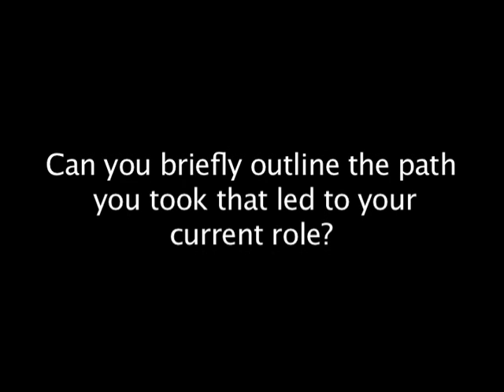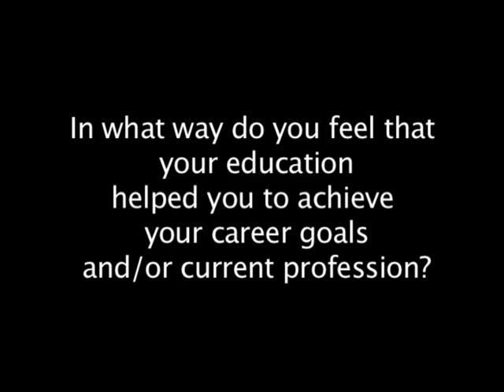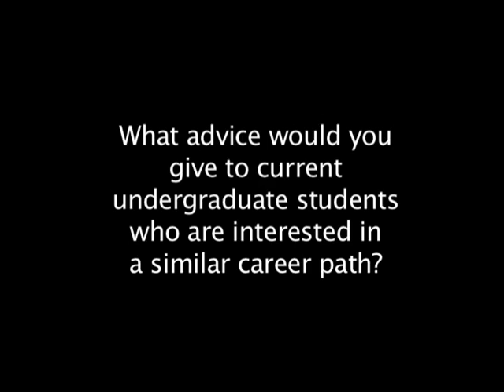Brandi Frazier, Alumna - Sociology, McMaster University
McMaster alumna, Brandi Frazier, discusses her experiences in the Department of Sociology at McMaster University.